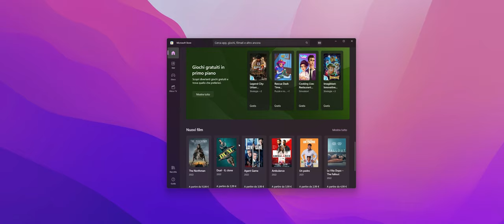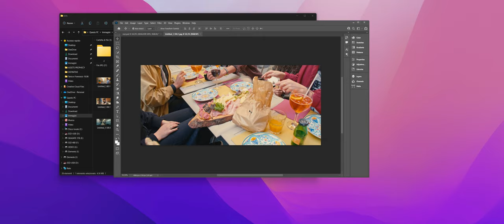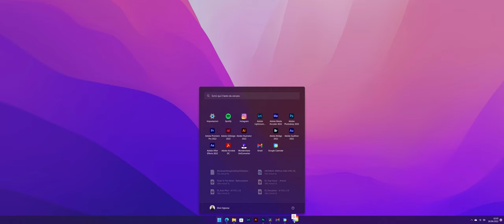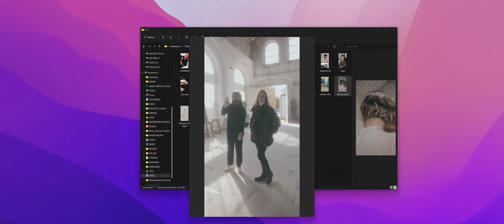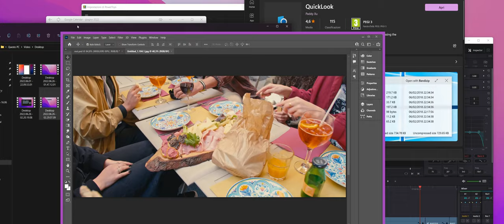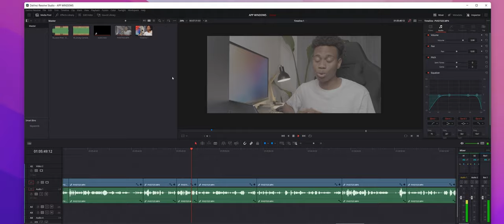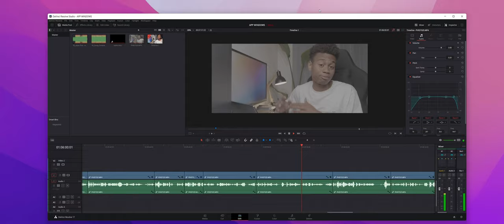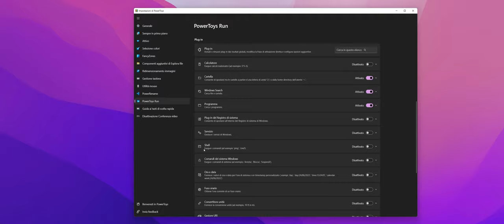DEVI AVERE QUESTE APP SE USI WINDOWS 11